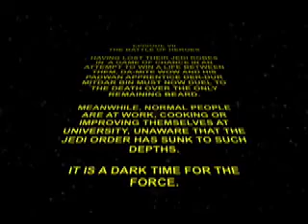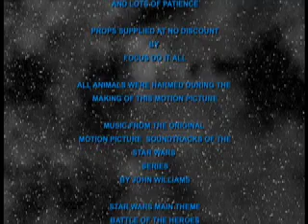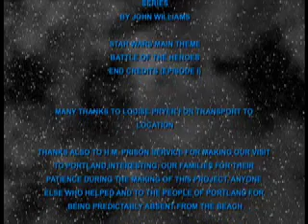Battle of Heroes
Pre-effect lightsaber fight